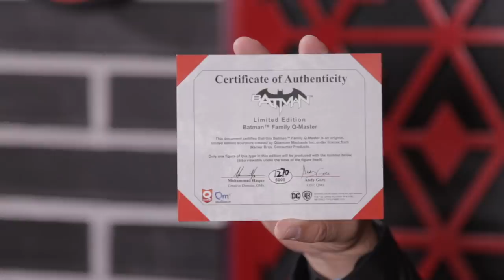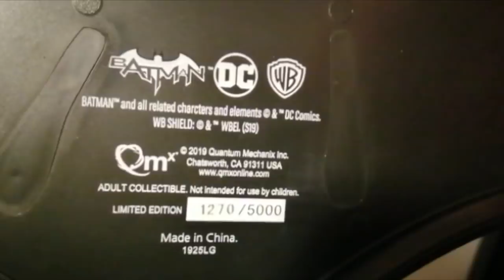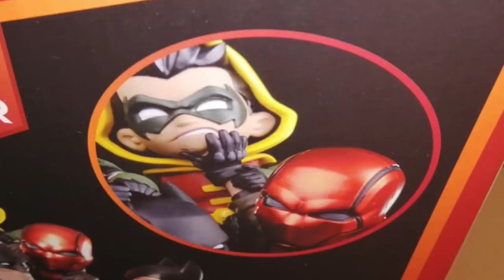Todos los “hijitos” de BATMAN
Un nuevo unboxing ha llegado y aquí les traigo a una "familia" algo rara.